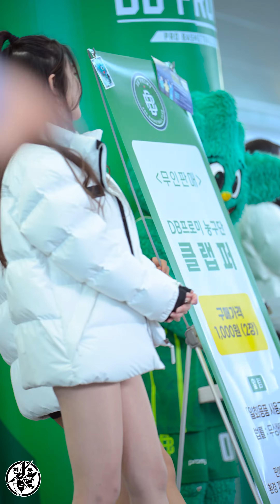치어리더 최석화 '귀요미 석화~ (240302)' Cheerleader ChoiSeokhwa 직캠 By 천둥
재업 금지!! 재가공 금지!!

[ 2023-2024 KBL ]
일시 : 24.03.02
경기 : 원주 DB 75 : 74 대구 한국가스공사
장소 : 원주종합체육관